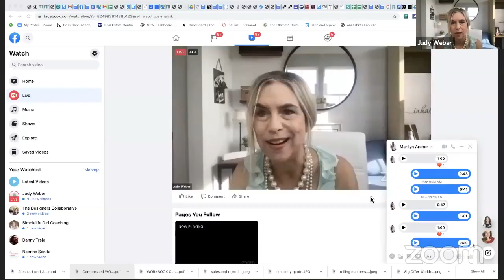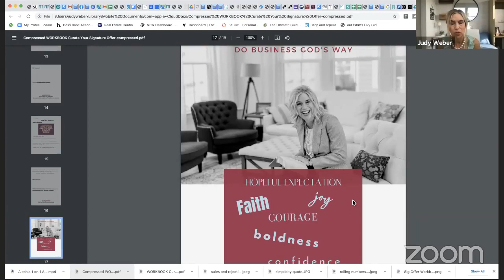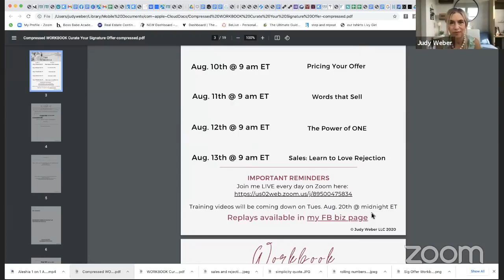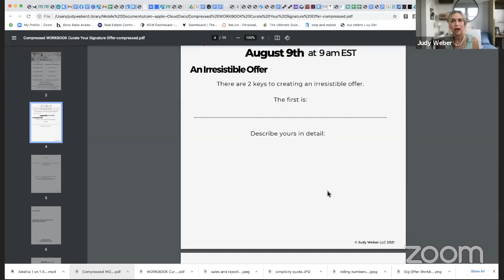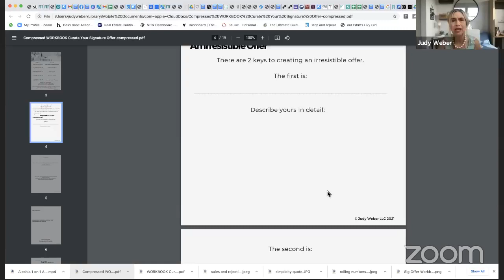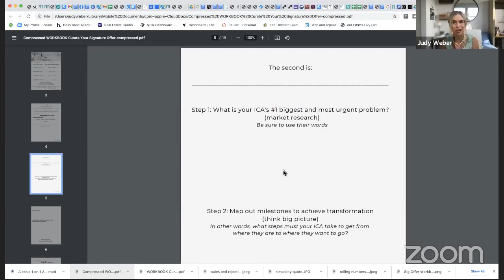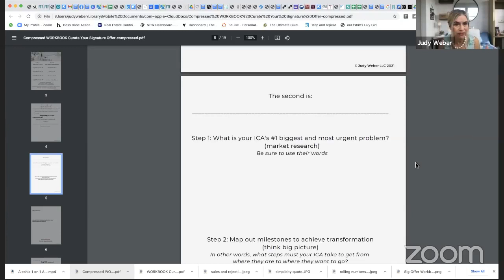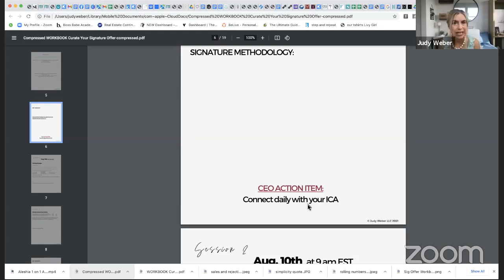Ep 168: What Makes an Offer Absolutely Irresistible?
Welcome to Day1 of our 'Curate Your Signature Offer' 5-Day event!

Today's topic: What makes an offer IRRESISTIBLE?

Learn the 2 keys to creating an offer your target audience is desperately searching for.

Plus learn what you need to become not only 'an' expert in your space but THE expert. (Creating this provides you with your very own IP, intellectual property. so incredibly valuable)

REGISTER for access to join me LIVE on Zoom AND to receive my 19-page Workbook & Resource Guide